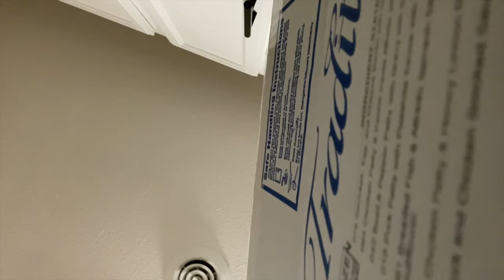UNEDITIED VLOG VLOGMAS DAY 23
snapchat olivialovesyt
Pinterest olivialovesbeauty